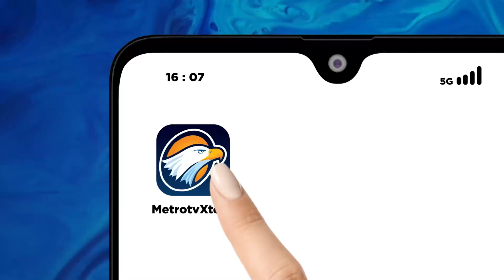Pedagang di Makassar Keluhkan Kenaikan Harga Beras & Gula Pasir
MetroTV, Naiknya segala harga kebutuhan pokok dikeluhkan pedagang di Kota Makassar, Sulawesi Selatan, seperti harga beras dan gula pasir, mengalami kenaikan harga di sejumlah pasar tradisional, berimbas terhadap daya beli yang menurun, bahkan beberapa pedagang  memilih untuk tidak menjual komuditi yang mengalami kenaikan, diantranya gula pasir, dikarenakan beberapa merek gula pasir tertentu, juga hilang di pasaran.

Di Pasar Trasdisonal Panakukang, Jalan Todopuli, Kota Makassar, Sulawesi Selatan, tersebut.

Segala jenis kebutuhan bahan pokok, mengalami kenaikan harga, tidak hanya harga beras untk jenis premium dan medium.

Yang diketahui telah mengalami rata-rata kenaikan harga dari sebelumnya, sebesar Rp. 2.000 setiap kilonya, di ragam jenis merek beras.

Selain harga beras yang mengalami kenaikan. Kenaikan serupa juga terjadi terhadap harga gula pasir sebesar Rp. 40.000 setiap karungnya.